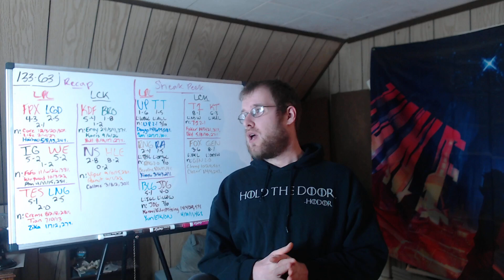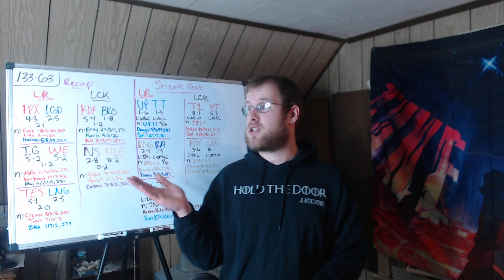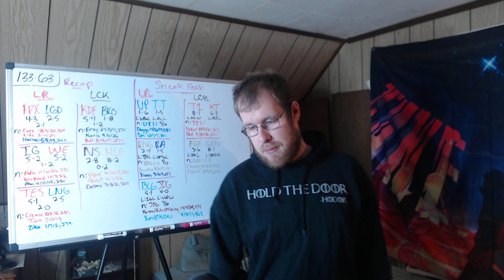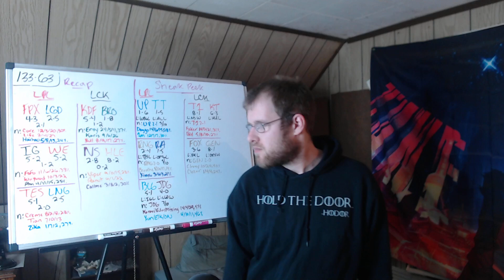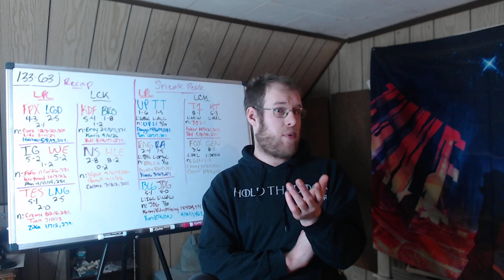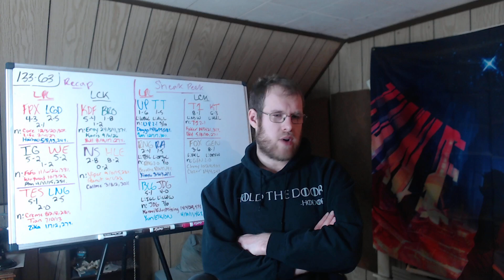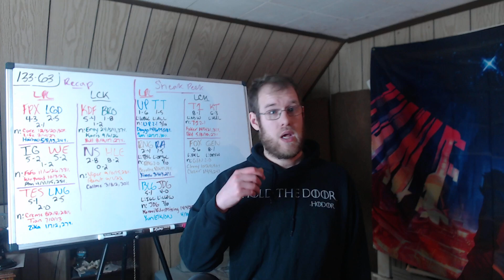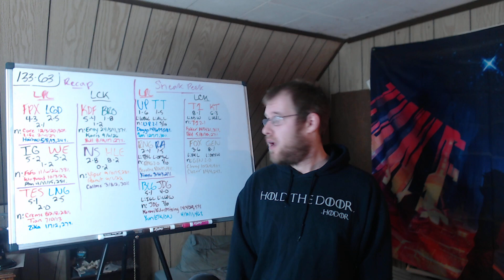Daily Dose of Lol Esports (2/23/24)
In this video I go over the games from today in the LCK and LPL, as well as preview tomorrow's slate.